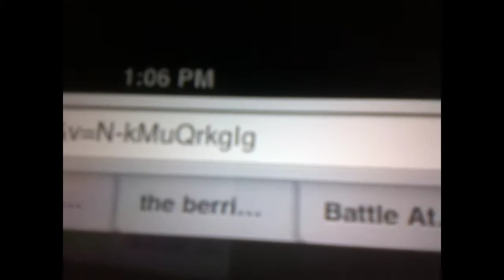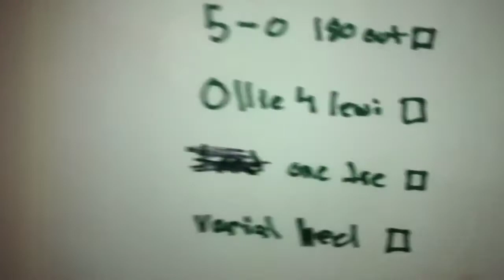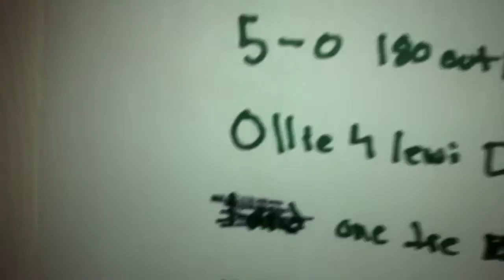Spraying And Praying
Sprayin and prayin